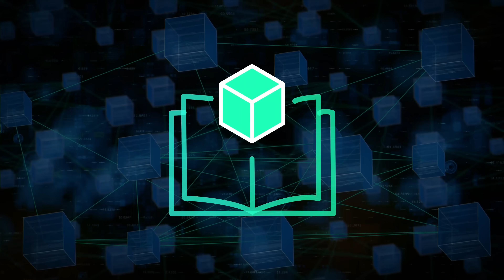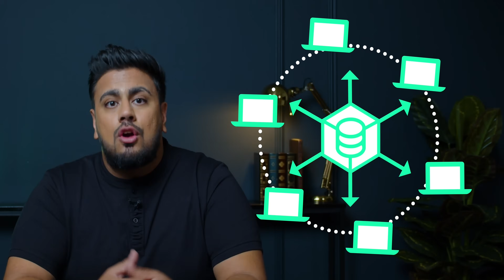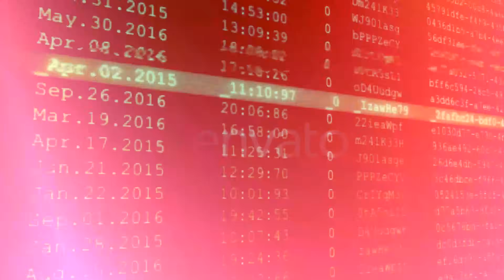HAQQ Crypto Academy - Lesson 2.1: Understanding Blockchain Technology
In this lesson, we dive into the tech marvel of blockchain, breaking it down into bite-sized, easy-to-grasp concepts. Imagine a book where all business is recorded, open for anyone to check – that's blockchain for you, a digital ledger that's transparent and can't be fiddled with. Each transaction is a 'block,' linked together in a 'chain,' storing data across a network of computers, not just one. We compare this tech to a beehive, buzzing with activity, where each bee (or computer node) works independently yet contributes to the hive's health. No queen bee here; instead, every bee's job matters, reflecting blockchain's decentralized nature, where everyone has a copy and no one's in charge.
It's safer than a bank vault because you can't just tweak a block without everyone noticing.
That's the security magic of blockchain. And about being open? It's like a public library that never forgets, making sure every transaction is there forever, perfect for checking and double-checking.